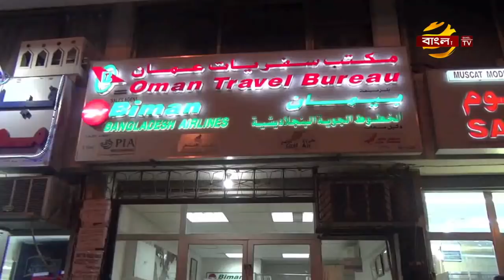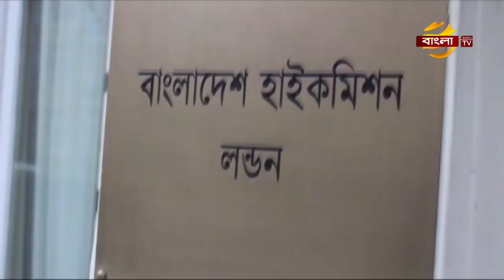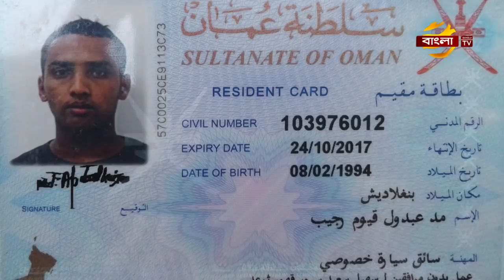সংবাদ: বিশ্ব বাংলা | 25/01/2018